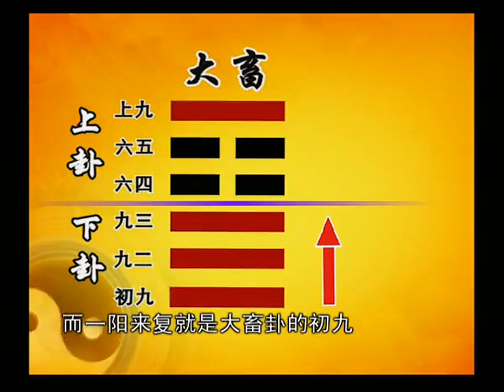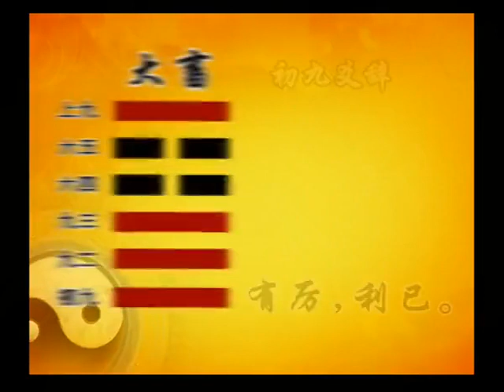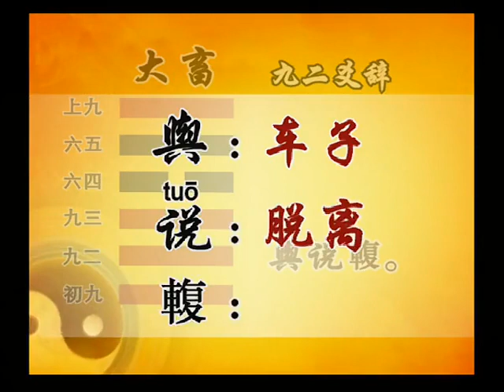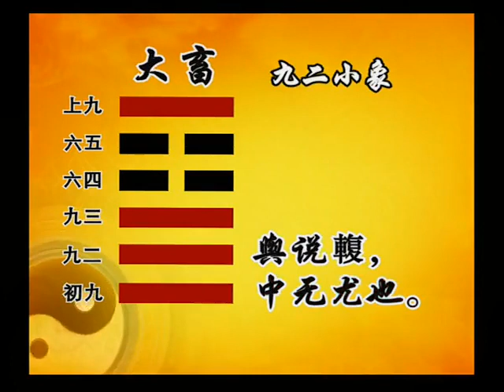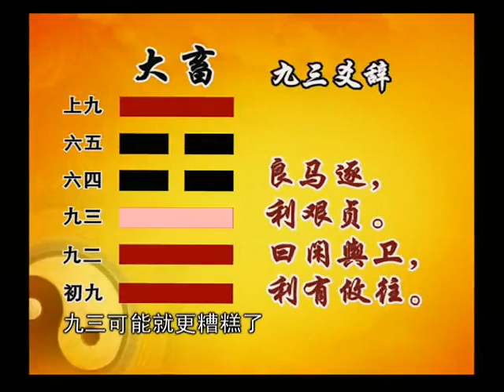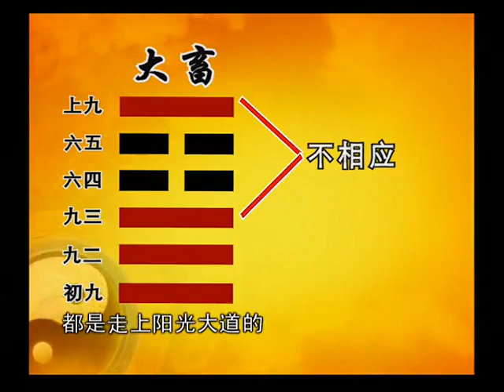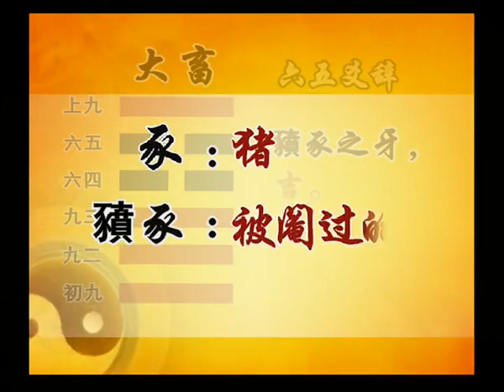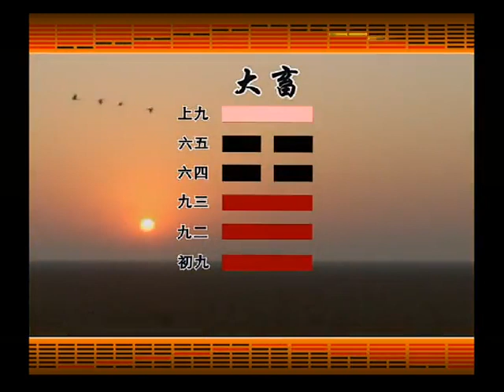曾仕强教授：068 易经的智慧 （卦序26） 大畜卦（下）慎始敬终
作者简介：
 曾仕强教授40年研究《易经》之成果，倾心讲述150集鸿篇巨制《易经的智慧》系列讲座，全面讲解《易经》中的64卦与人生一一对应，以及如何运用64卦以达到趋吉避凶的目的。

 一阴一阳之谓道。都说中国没有信仰，其实，中国的信仰，就是道。道是博大精深的，道就是天道，是自然规律，是天地万物，是人伦道德。一旦我们读懂了《易经》，去读孔子的《论语》和老子的《道德经》，将会更明白其中的含义。